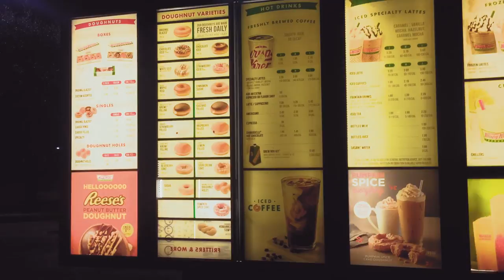ITS MY GIRLFRIENDS BIRTHDAY!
If you enjoy this GTA 5 Gameplay make sure you drop the video a like! Lets crush 3,000 likes!